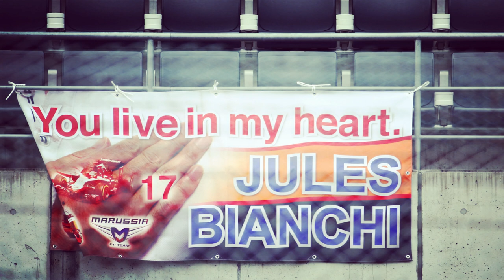The Full Story of HRT, Virgin/Marussia/Manor and Lotus/Caterham - Part 6 - 2015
Hispania Racing Team, Virgin Racing and Team Lotus joined the F1 grid in 2010. They had hoped to be competitive due to a proposed budget cap that never came to fruition, leaving them to race at the back. This did not stop them fighting hard and fast with each other, however.

Music
Jeremy Blake - Pixelated Autumn Leaves

Timestamps

0:00 Introduction
0:20 Rule changes
1:21 Pre-season
3:03 Australia
4:16 Malaysia
6:41 China
8:52 Bahrain
10:41 Spain
12:15 Monaco
14:47 Canada
17:00 Austria
19:06 Britain
22:07 Hungary
25:12 Belgium
26:56 Italy
28:51 Singapore
32:00 Japan
34:56 Russia
36:52 United States
40:21 Mexico
42:25 Brazil
44:06 Abu Dhabi
45:42 Conclusion